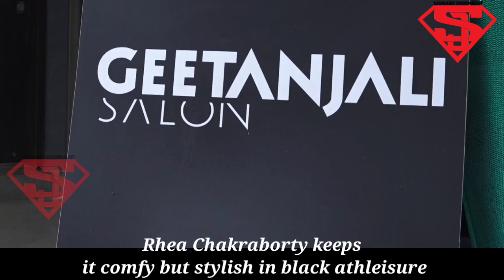Rhea Chakraborty keeps it comfy but stylish in black athleisure spotted outside saloon in JUHU